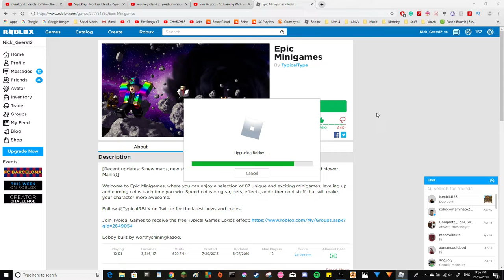[ASMR] mine craft part 1